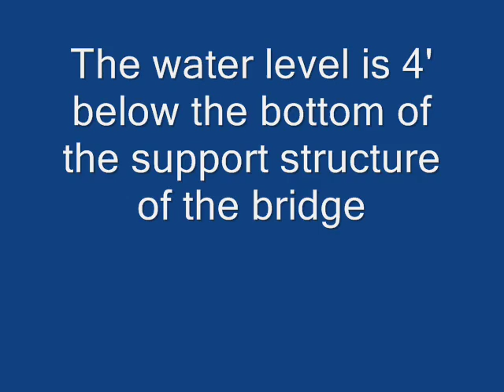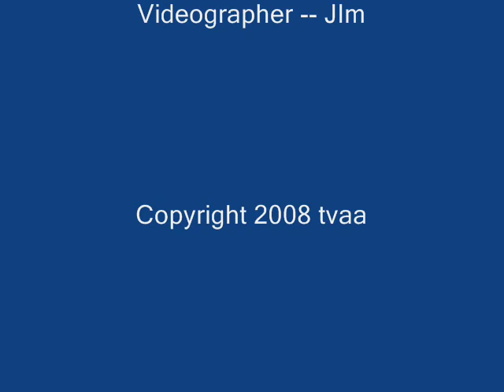Surveying for Micro-Hydro in North Carolina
Surveying a creek to evaluate the potential for micro hydro power generation.